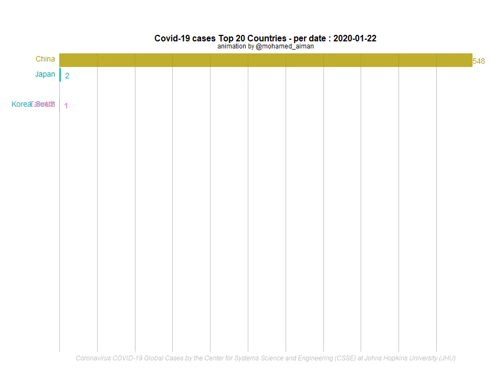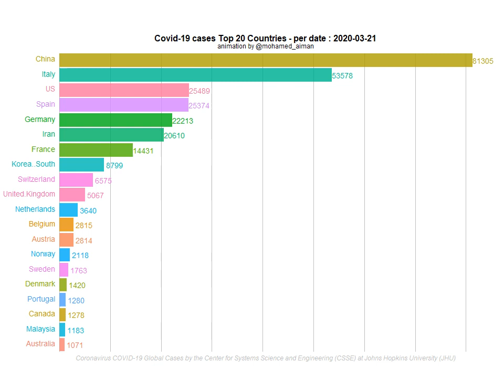COVID19 confirmed cases of top 20 countries from 22nd January to 23rd March 2020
timeline of COVID-19 cases confirmed